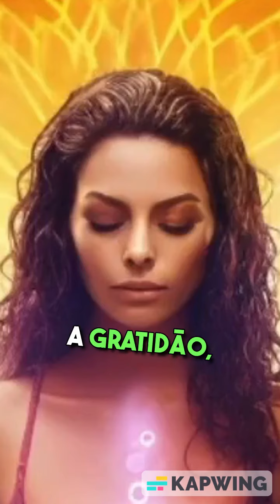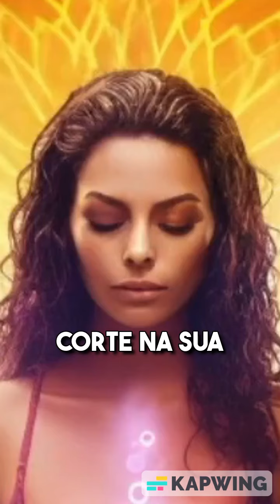Use essas Ferramentas Poderosas, indicadas pelo Dr. Joseph Murphy, para o Perdão e a Cura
Para prosperar, ter bem estar, atrair a cura e o sucesso em todas as áreas da vida, é preciso perdoar.
🎯 Os Códigos para o Sucesso. Agesta sem Segredos
🎯 Aformações para atrair Prosperidade. Mini curso. Acesse

14 Ferramentas para o Perdão do Dr. Joseph Murphy: O Caminho para a Cura e Libertação
No livro "O Poder do Subconsciente", o Dr. Joseph Murphy apresenta 14 ferramentas eficazes para o perdão, que podem te ajudar a liberar a mágoa, ressentimento e raiva, e abrir caminho para a cura, bem-estar e prosperidade.

As 14 ferramentas do Dr. Joseph Murphy para o perdão:

Reconhecer a necessidade de perdoar: O primeiro passo para o perdão é reconhecer que você precisa perdoar alguém ou a si mesmo.
Estar disposto a perdoar: A disposição para perdoar é fundamental para iniciar o processo.
Perceber que o perdão é para você: O perdão não é sobre o outro, mas sim sobre você e sua própria paz interior.
Decidir perdoar: Tome a decisão consciente de perdoar, mesmo que seja difícil.
Repetir afirmações positivas: Repita frases positivas que te ajudem a perdoar, como "Eu perdoo (nome da pessoa) completamente" ou "Eu me amo e me aceito".
Visualizar o perdão: Imagine-se perdoando a pessoa e se sentindo em paz.
Sentir compaixão: Tente colocar-se no lugar da outra pessoa e entender suas motivações.
Liberar-se da raiva: A raiva te impede de perdoar. Pratique técnicas para liberar a raiva, como respiração profunda ou escrita.
Não julgar: Julgar a outra pessoa te impede de perdoar. Concentre-se em seus próprios sentimentos e ações.
Aceitar o passado: O passado não pode ser mudado. Aceite o que aconteceu e siga em frente.
Aprenda com a experiência: O que você aprendeu com essa experiência? Como você pode usar esse aprendizado para crescer como pessoa?
Agradeça pela oportunidade de perdoar: Agradeça a oportunidade de perdoar e aprender com a experiência.
Libere-se do ressentimento: O ressentimento te machuca mais do que a pessoa que você ressente. Libere-se do ressentimento para ser feliz.
Perdoe a si mesmo: Perdoe a si mesmo por seus erros e falhas do passado.
Lembre-se: o perdão é um processo individual e que pode levar tempo. Seja paciente consigo mesmo e continue praticando as ferramentas do Dr. Joseph Murphy até alcançar o perdão completo.

Ao perdoar, você abre espaço para a cura, o bem-estar e a prosperidade em sua vida.